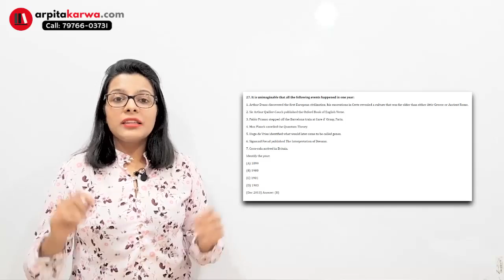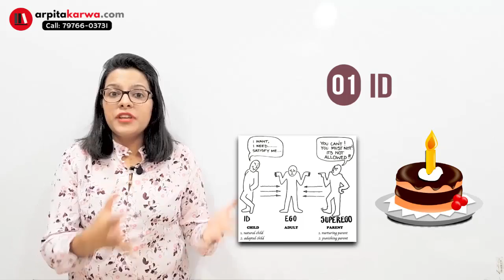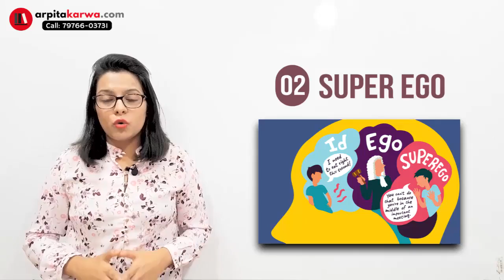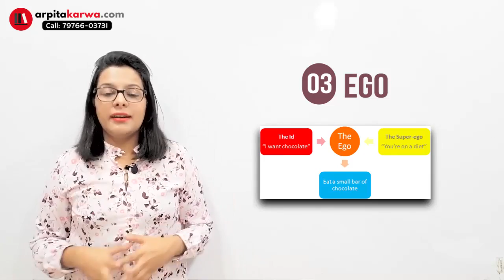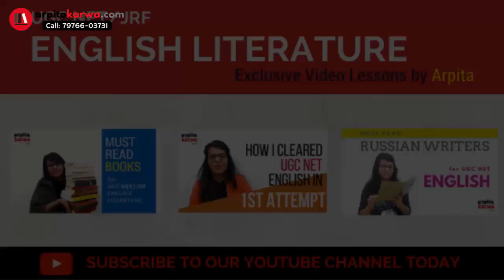Decoding Freud: Why students fail to understand Sigmund Freud? (UGC NET English)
If you've ever taken a psychology class or studied Psychoanalytic theory in English Literature, chances are you've encountered the work of Sigmund Freud, one of the most (perhaps the most) famous psychiatrists of all time. Throughout the 1900s, and up until his death in 1939, he was a prolific writer. While Freud made many contributions to psychology and psychiatry, one of his most famous contributions was developing a theory of human personality, which still influences psychologists today. Let's talk more about this. To understand where Freud was coming from, we have to start from the very beginning - childhood. Freud believed that there were several stages to development, and our adult personalities ultimately come from the ways in which we experience these stages. Freud called these psychosexual stages, and our personality develops as we move through them. So now that we know what these stages are, how do they relate to personality? To find out tune into this video.